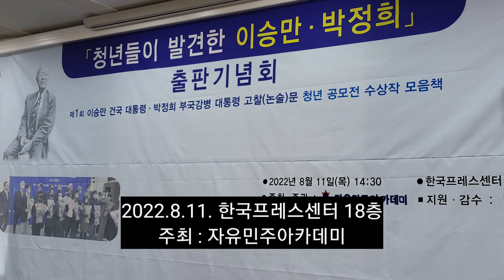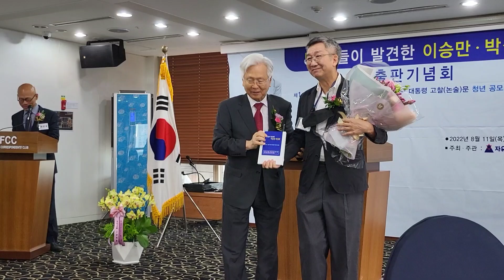고영주 "청년들에게 이승만·박정희를 가르쳐야"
'청년들이 발견한 이승만·박정희' 출판기념회
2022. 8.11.